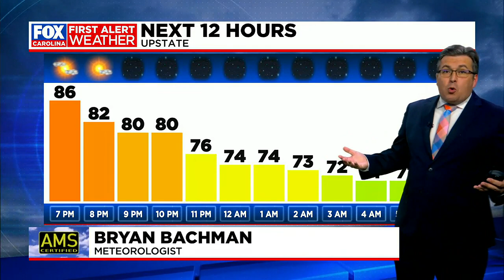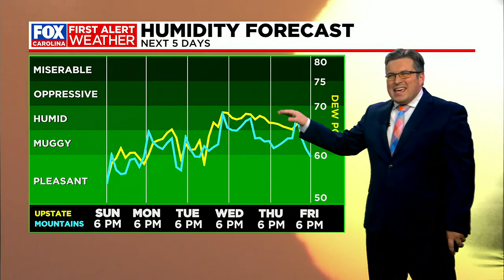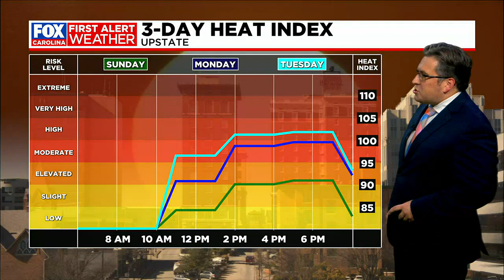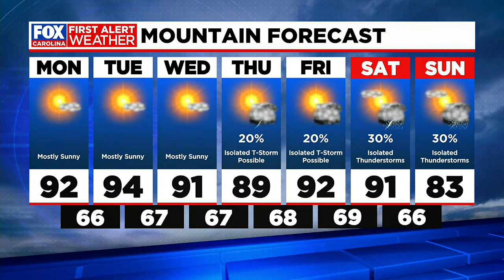Bryan's Sunday night forecast